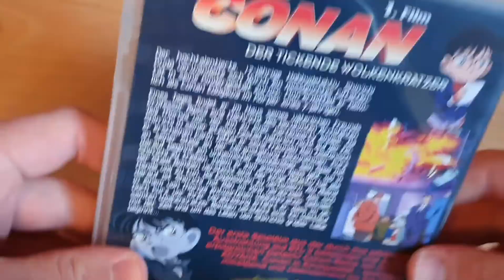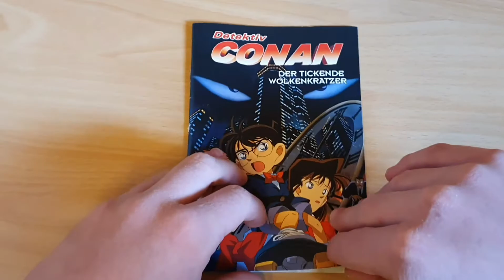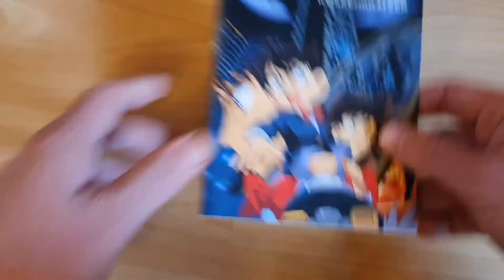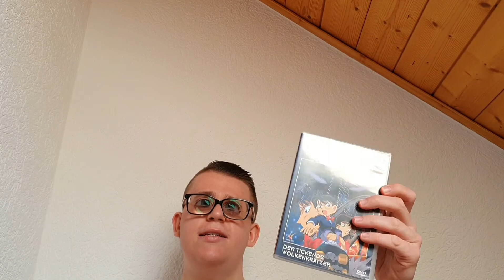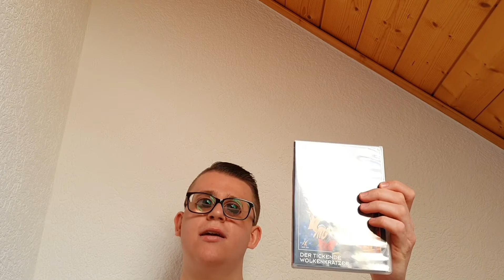Review Detektiv Conan Der tickende Wolkenkratzer